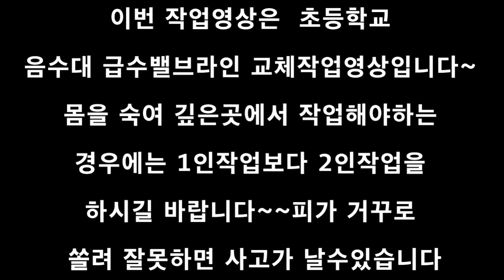pipe valve replacement 음수대 밸브라인교체